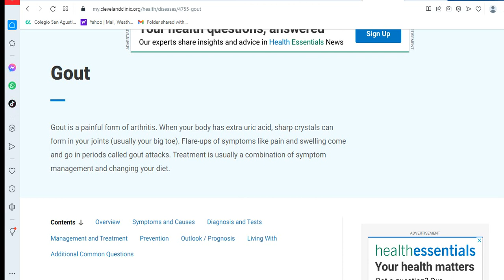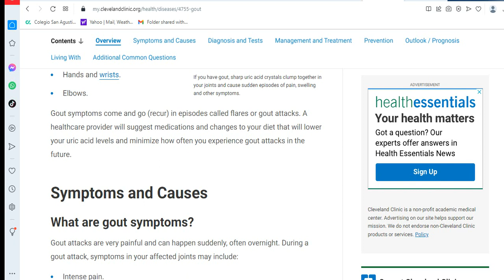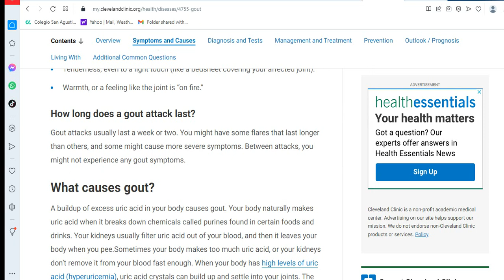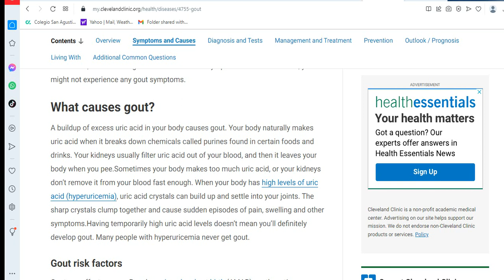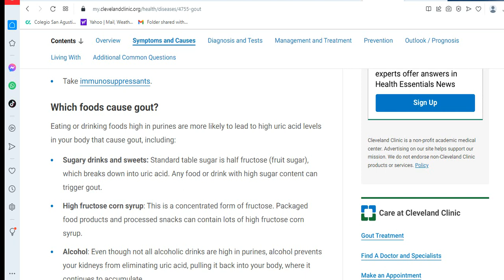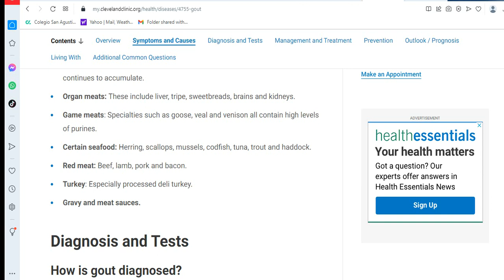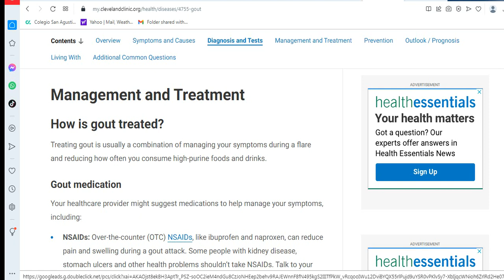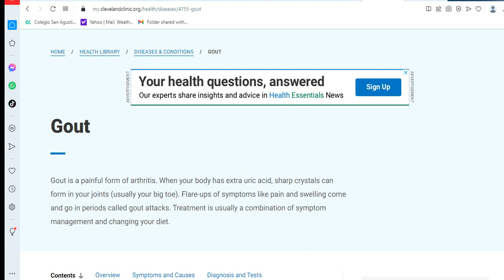What is Gout?